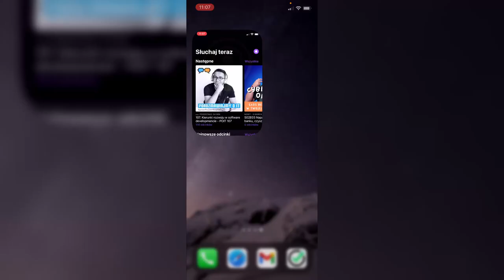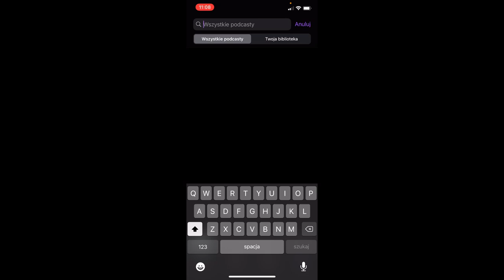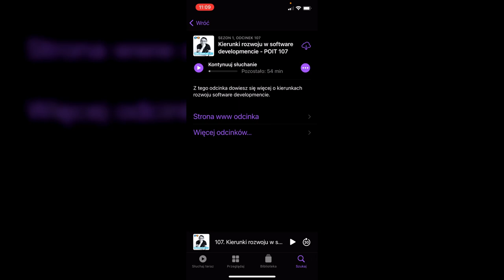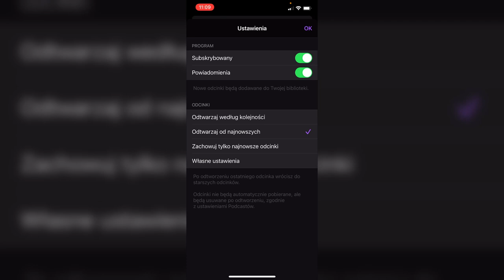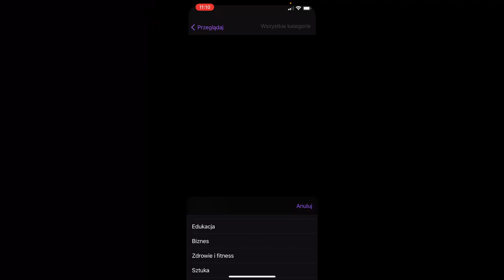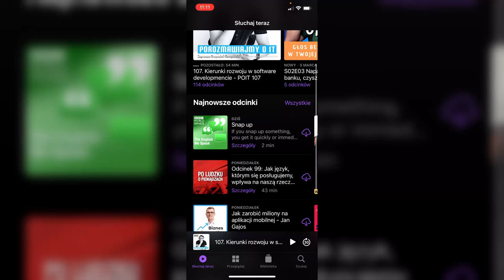Jak słuchać podcastów na iPhone i iPadzie